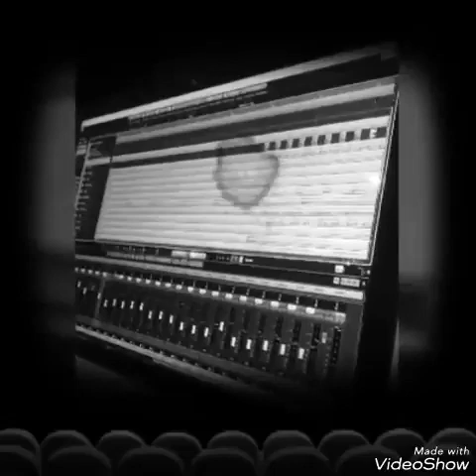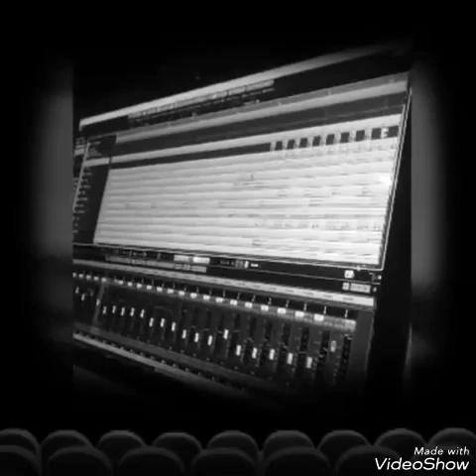Kizomba Esse Homem Sou Eu